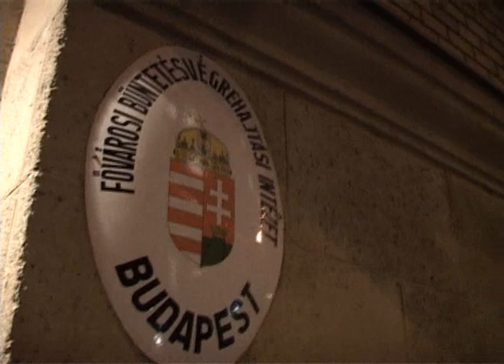58 és 76 Geréb Ágnes születésnapi köszöntése.wmv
Palya Bea, Szalóki Ági, Geréb Ágnes gyermekei és az otthonszülés magyar úttörőjének támogatói az asszonyt fogvatartó börtön előtt demonstrálnak.  58- Geréb Ágnes éveinek, 76- fogvatartása napjainak száma 2010 december 20.-án